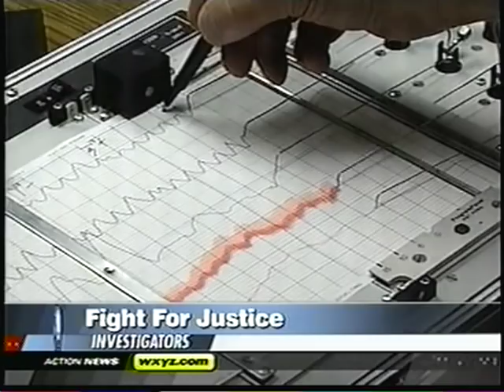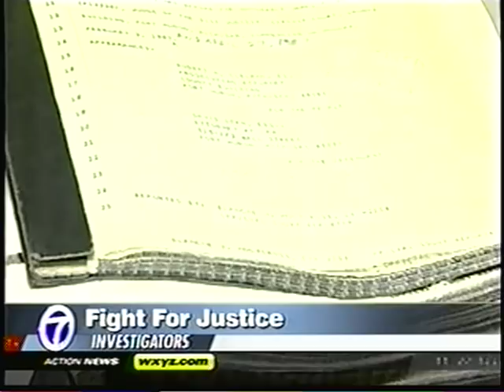Review for Clemency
Detroit Chanel 7 Journalist Bill Proctor reviews the case against Frederick Freeman (Temujin Kensu) as the Clemency Board in Lansing considers Freeman's case.